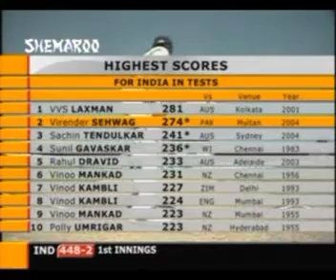Virender Sehwag Blast 309 Most Shocking Batting by Sehwag 😱🔥| India Vs Pakistan 1st Test Highlights